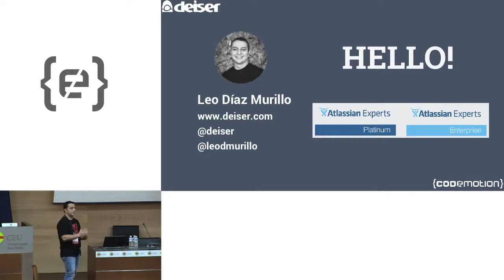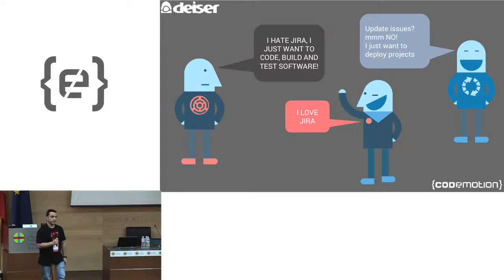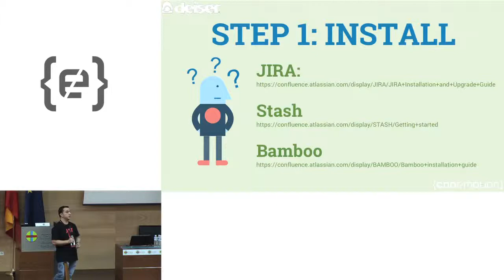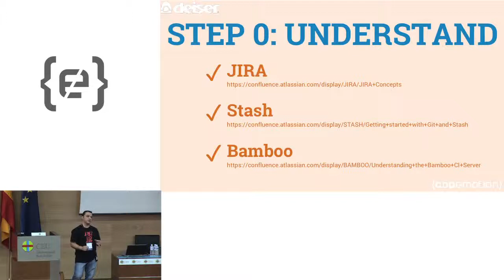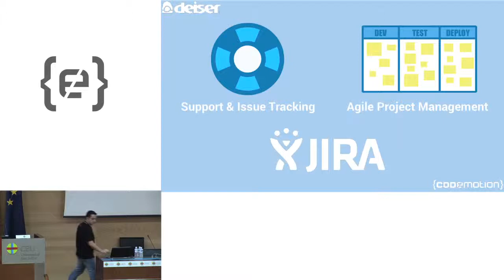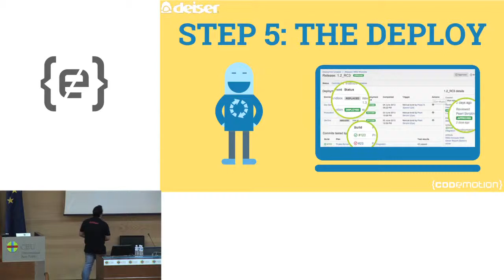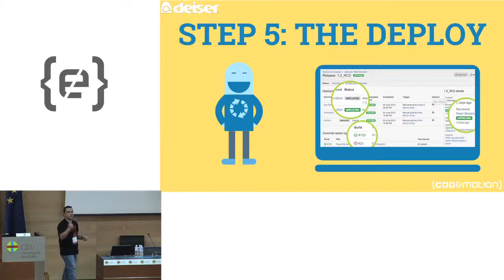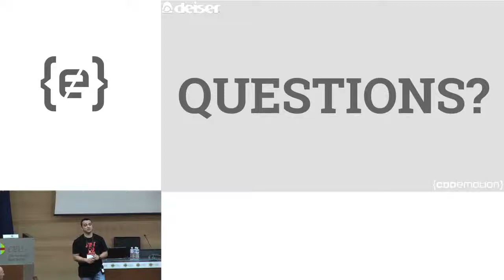Leo Diaz | Como empezar con Atlassian | Codemotion Madrid 2014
Se darán algunas pautas que todo el que quiera sacar partido de JIRA, JIRA Agile, Stash y Bamboo para el desarrollo de software debería tener en cuenta. Se enseñarán los productos integrados entre sí, donde los asistentes podrán ver cómo hacer seguimiento de las issues, la trazabilidad del código y el proceso de construcción y despliegue.